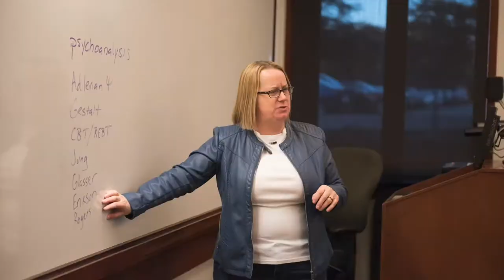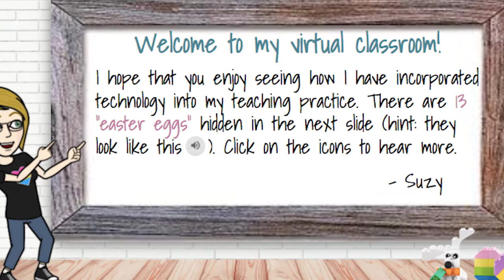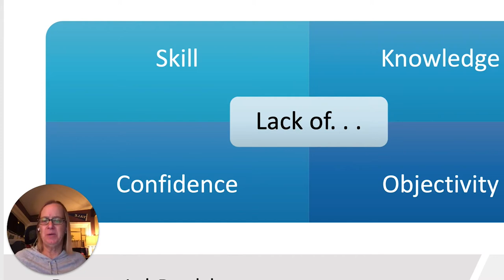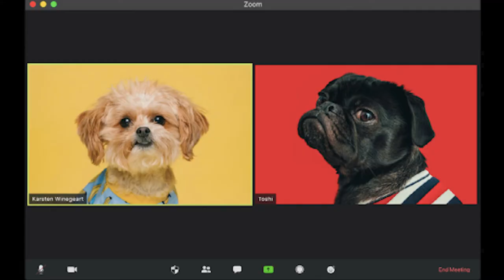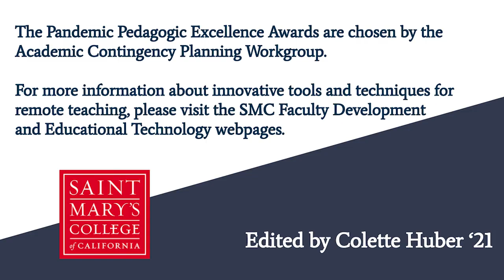Pandemic Pedagogic Excellence Award, May 2021: Dr. Suzy Thomas, Professor, Counseling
Saint Mary's College of California,
Pandemic Pedagogic Excellence Award, May 2021:
Dr. Suzy Thomas,   Professor, Counseling